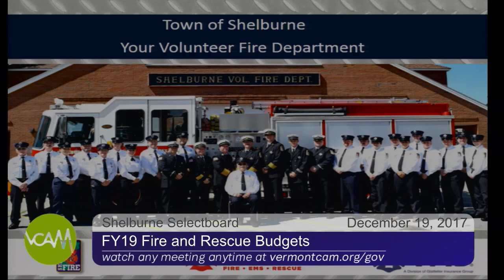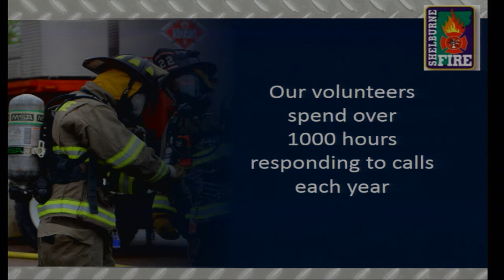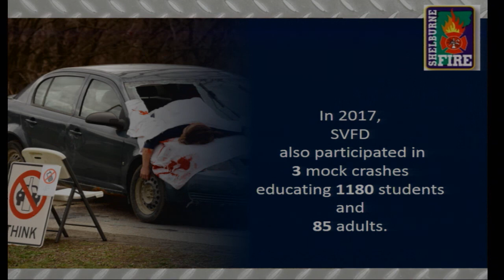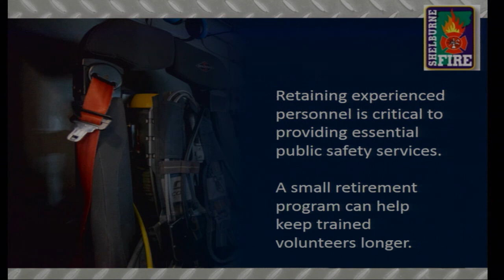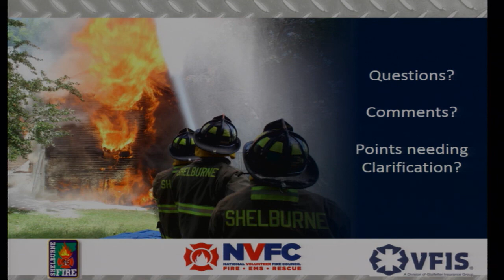shelburneS 338 171219